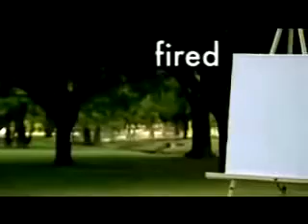Life=Risk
"Don't worry about failures, worry about the chances you miss when you don't even try."